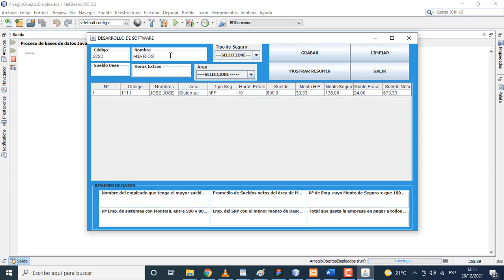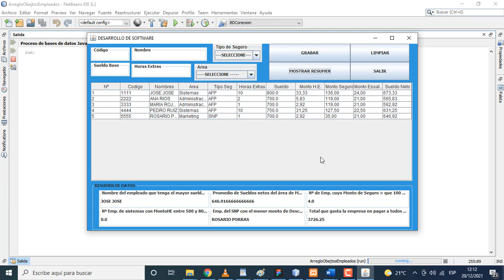PROGRAMA EN JAVA. ARRAY DE OBJETOS.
Implemente una clase de nombre Empleado con los siguientes atributos: código, nombres, área laboral (Sistemas, Administración, Marketing), sueldo, horas extras, afiliación de Seguro (AFP o SNP). Indique su constructor que actualizara la información de sus atributos asi como construya los siguientes métodos en dicha clase:
MontoHExtras que calcula las horas extras del empleado en base a: (SueldoBase * Horas Extras) / 240;
MontoSeguro que será el 17% de sueldo base si el seguro es AFP o el 5% si es el SNP
MontoEssalud calculable del 3% del Sueldo Base
MontoDescuentos que se calcula como: MontoSeguro + MontoEssalud;
SueldoBruto que se calcula como: SueldoBase + MontoHExtras;
SueldoNeto que se calcula como: SueldoBruto - MontoDescuentos
Construya un aplicativo que manipule un arreglo de objetos para que muestre la siguiente información:
a) Nombre del empleado que tenga el mayor sueldo neto
b) Promedio de Sueldos netos del área de Marketing
c) Número de Empleados cuyo Monto de Seguro superen los 100 soles
d) Número de empleados del área de sistemas cuyo monto de Horas extras están entre 500 y 800 soles
f) Total que gasta la empresa en pagar a todos sus empleados